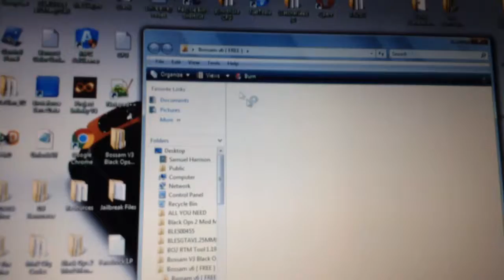PS3 BO2 mod menu Bossam v6 in save game